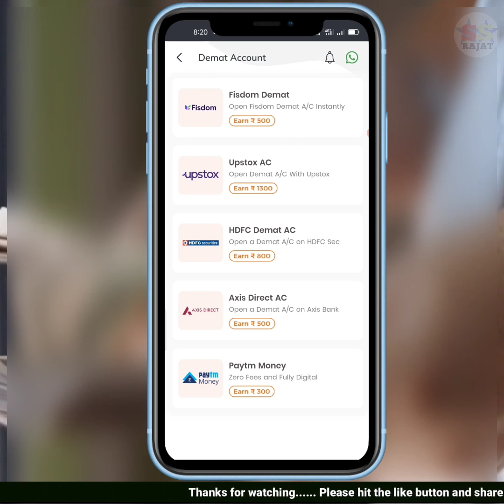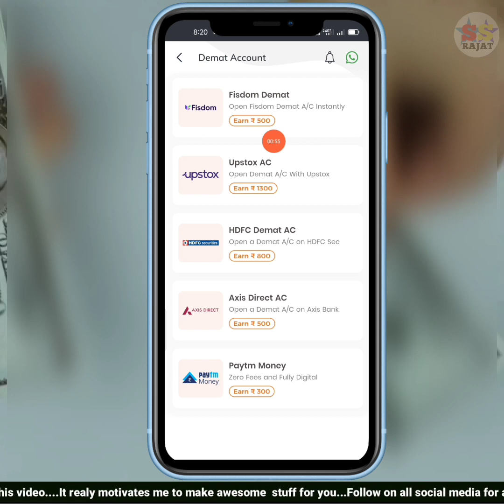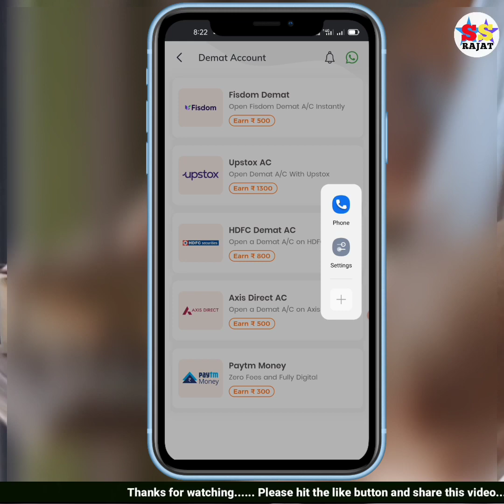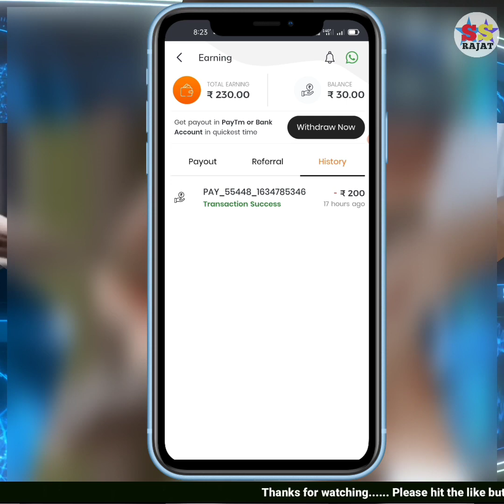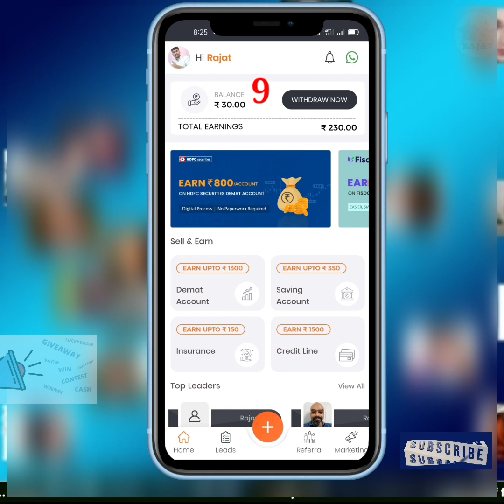How to Open Account in Fisdom | Fisdom Account Opening process | Fisdom Demat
Title:- How to Open Account in Fisdom | Fisdom Account Opening process | Fisdom Demat Account

Google Forms Links 👇

Over

⭐ For More Update Join Our Official

      Join Here 👇👇👇
(1) Angel Broking Demat Account Create 👇

(1) How to open account in fisdom
(2) Fisdom account opening process
(3) Fisdom demat offer
(4) New Demat Refferal program
(5) How to refer in Fisdom
(6) How to open account in fisdom
(7) Banksathi fisdom offer
(8) Fisdom Demat refer earn Rs500
(9) how get Fisdom Demat refer link
(10) Fisdom Demat refer kare

Smart Support Rajat,SmartSupportRajat,Fisdom account opening process, Fisdom demat offer, Fisdom offer, New Demat Refferal program, How to refer in Fisdom, Banksathi fisdom offer, How to open account in fisdom,how open Fisdom Demat account, Fisdom Demat refer earn rs500, how get Fisdom Demat refer link, how to trade Fisdom Demat account, kaise Fisdom Demat refer kare,